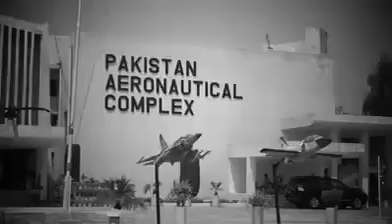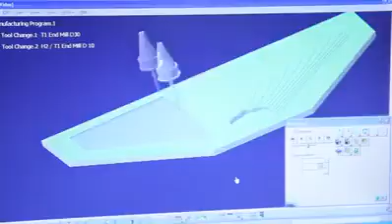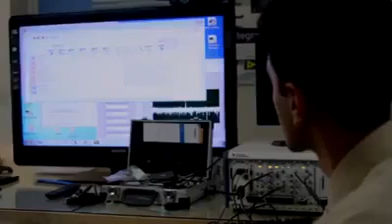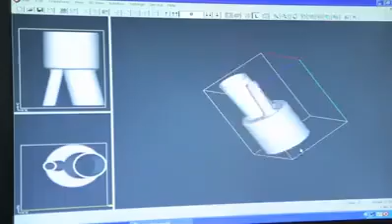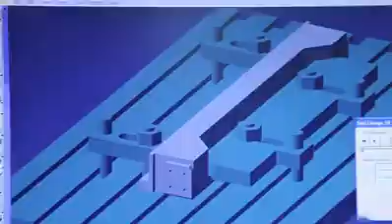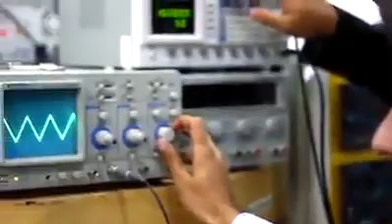Documentary on Kamra Aviation city || 2020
Aim of the Aviation City

The establishment of Aviation City will help in realizing an up-to-date research center, educational city and the enhancement of capabilities of PAC for building the lastest five generation (5G) fighter jets.